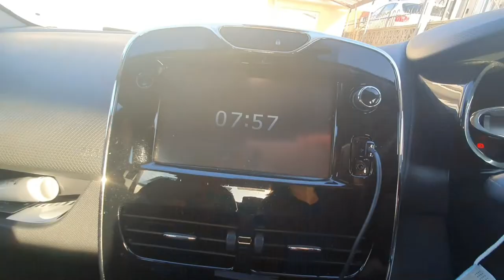จบป.5 ก้าวกระโดดเข้า High school ที่อังกฤษ(ม.1) อริสาจะทำได้หรือเปล่า? | First day in UK high school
เรียนจบป.5 ที่เมืองไทยภาษาอังกฤษพูดไม่ได้ แล้วอริสามาเรียนที่อังกฤษระดับ High school เราสอนอริสาทางลัดเกี่ยวกับภาษาตามสูตรของคฺณแม่เลยค่ะ คือต้องกล้าพูด กล้าทำก่อนไม่ต้องอายว่าถูกหรือผิด คฺณแม่เริ่มต้นจากการให้ท่องศัพท์ นำคำศัพท์มาแต่งประโยคง่ายๆ ในชีวิตประจำวัน สอนให้ทำแบบฝึกหัดตามหนังสือบ้าง แล้วตอนนี้อริสาจะไปโรงเรียนเป็นวันแรก มาลฺ้นกันนะคะว่าอริสาจะทำได้หรือเปล่า 😥😥✌✌🙋🙋

Alyssa's first day in a UK High School, very brave for Thai national learning to speak english.